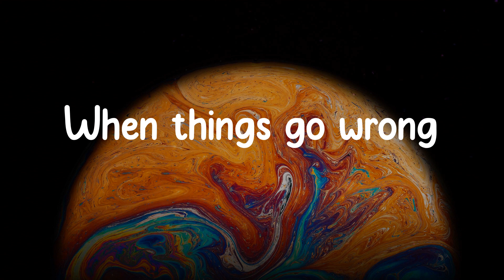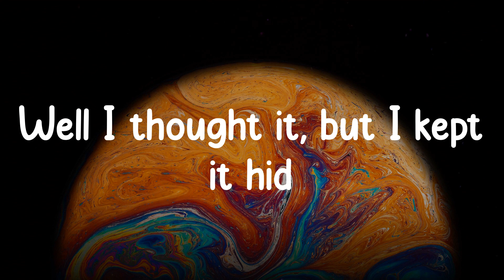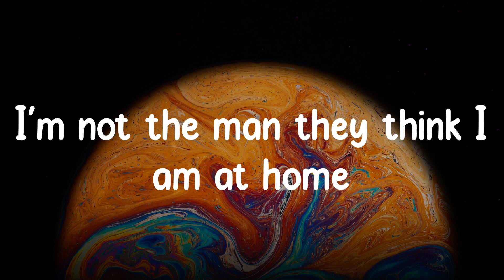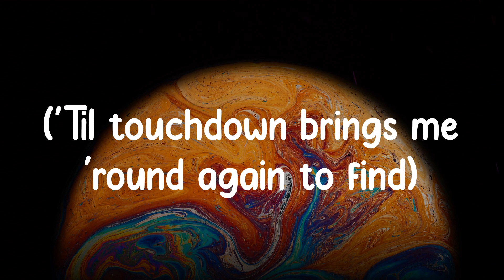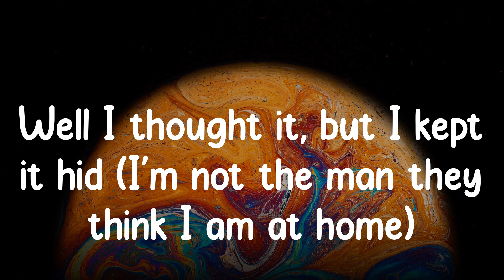Cold Heart - Elton John (Lyrics) I'm not the man they think I am at home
Cold Heart - Elton John (Lyrics)

❖▬▬▬▬▬▬▬▬▬▬ஜ۩۞۩ஜ▬▬▬▬▬▬▬▬▬▬❖
Lyrics
(Oh)
(You're my lover)
(Oh)
Sugar (oh)
Sugar
Sugar (oh)
Sugar